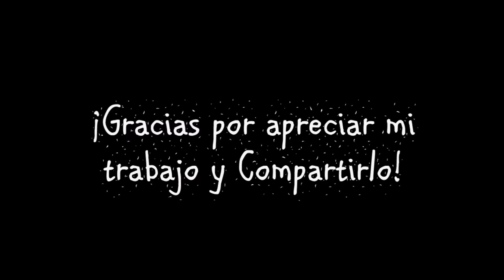NUESTRO JURAMENTO ❤ en VIOLIN y REQUINTO!!! (Julio Jaramillo)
Melodías incrustadas en el corazón latinoamericano!  Julio Jaramillo inmortalizó este bolero  que ahora yo interpreto con tinta sangre del corazón!!
Lo compuso Benito de Jesús (Puerto Rico), y fue interpretado magistralmente, por el ecuatoriano Julio Jaramillo.
REQUINTO: Marcelo Sánchez

Producción Musical: Martha Psyko
Dirección Creativa y Concepto: Camilo Ponce C.

MANAGEMENT Y Contacto Empresarial
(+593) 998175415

¡Partituras, descarga de las canciones, Clases de violín y mas!

Si te gustó el video compártelo con tus amigos por Facebook y/o twitter.